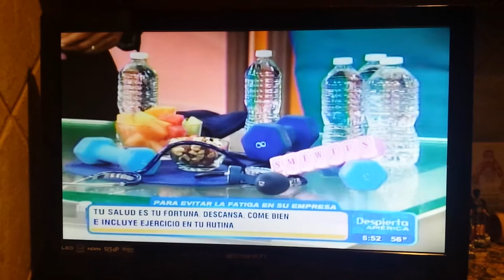Zulmarie Padin. En Despierta America